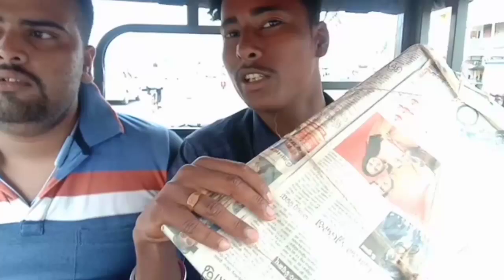Sangamananka Saha ପୁରି ଓ ତାରିଣୀ Bulilu || Jay jagannath || Jay maa Tarini || HarishVlogs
Yours Queries--
Harish Vlogs
purivlogs
Tarinivlogs
keonjhar
jayjagannath
odiavlogs
vlogs
vlogging
odiabhainavlogs
rupapintukhusiexpress